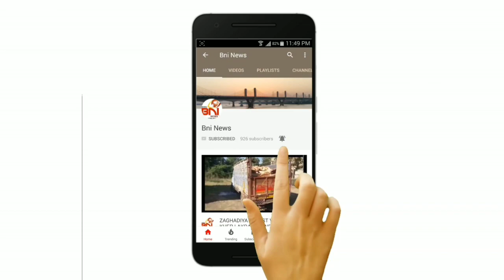લોકડાઉનમાં નર્મદા નદી શુદ્ધ અને નિર્મળ બનતા ભરૂચવાસીઓ નર્મદા સ્નાન તરફ વળ્યા.